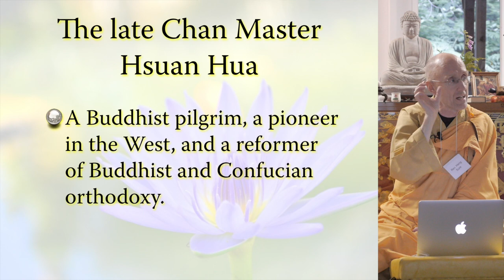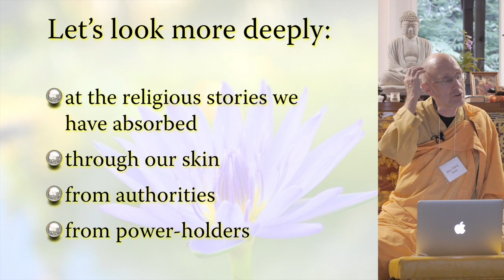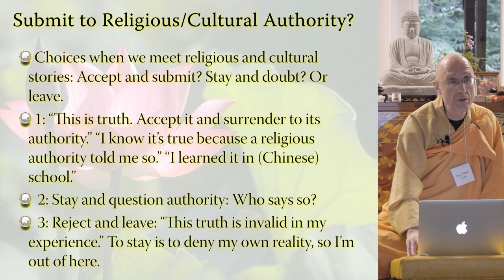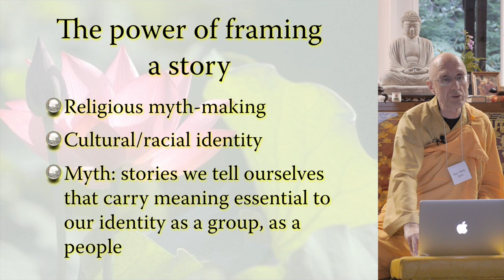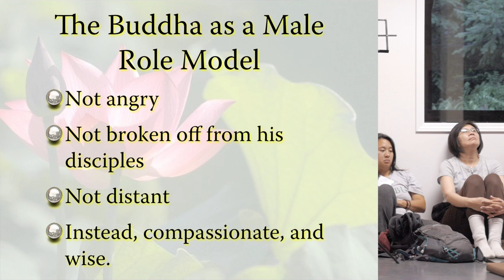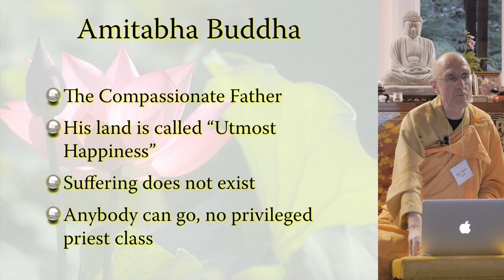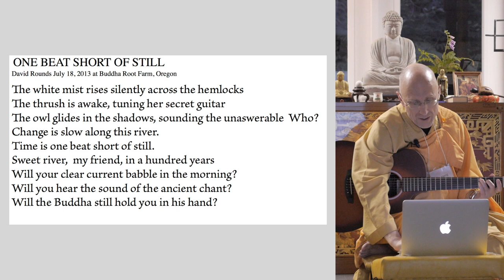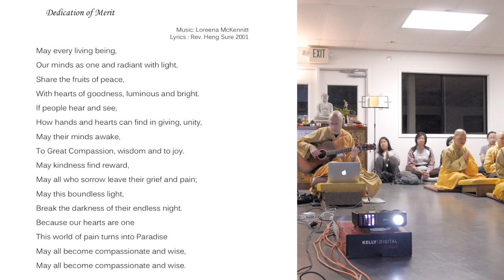Sixth Patriarch's Dharma Jewel Platform Sutra (2) by Rev. Heng Sure from BRF2018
Rev. Heng Sure give lectures on Sixth Patriarch's Dharma Jewel Platform Sutra during 2018 Buddha Root Farm retreat.

This lecture was recorded in the evening of 7/22/2018 at Buddha Root Farm.

Continuing the lecture from the first lecture, Rev. Heng Sure pointed out that Sixth Patriarch talked back to the Fifth Patriarch in their first encounter. This is significant in Buddha's teaching that one is guided by the principle, and not by authority or dictatorship.
Expanding on the topic, Rev. Heng Sure give a presentation on how Budda's teaching is to following the wisdom within and not outside

00:00:00 Dharma request
00:03:33 lecture intro, pointing out Sixth Patriarch talked back
00:07:30 begins presentation "Believing Religious Stories"
00:08:10 Brief intro to Venerable Master Hsuan Hua and his teachings
00:12:38 Buddhism in west's emphasis and its four aspects: science friendly, psychologically oriented,   egalitarian, not antropocentric
00:16:20 Look deeper into stories we've absorbed, through out skin, from authorities, from power holders
00:19:50 a personal story with Venerable Hsuan Hua at Calgary
00:25:09 How powerful are the first stories we hear?
00:35:43 Male role models
00:36:18 Power of framing stories, who carries the story
00:39:37 Right of passage in different times
00:43:02 Buddhism offers different view and alternative to submitting to authorities
00:51:47 Buddha's perspective
01:00:14 Rev. Heng Sure's story with his father
01:04:57 "One Beat Short of Still" by David Rounds
01:09:19 Dedication of Merit